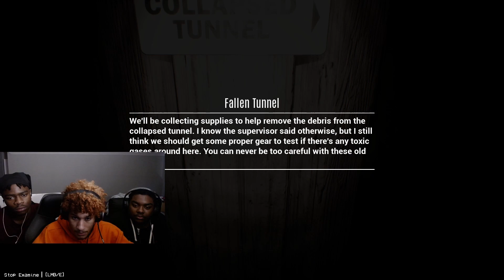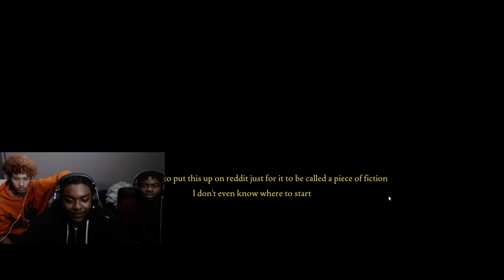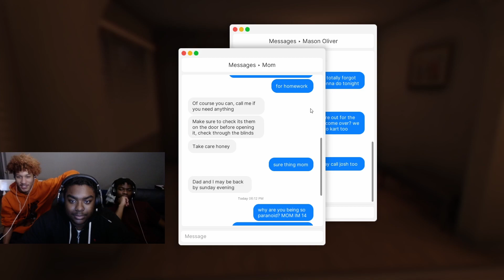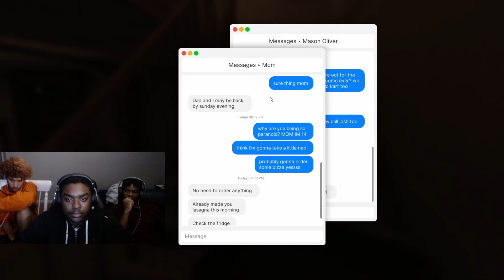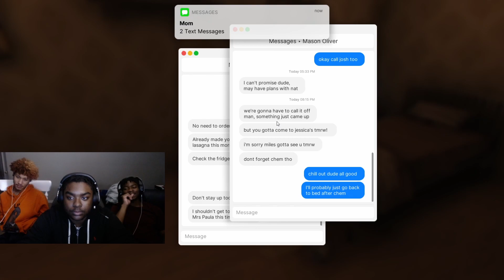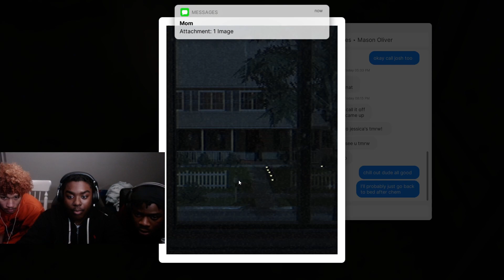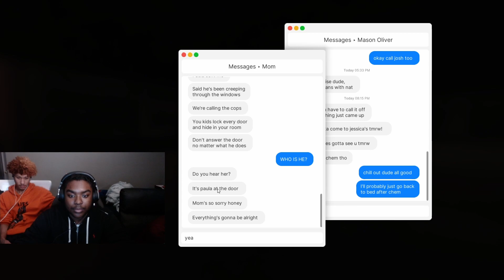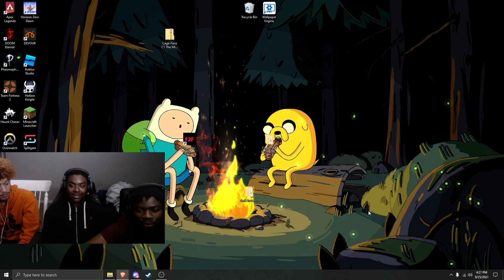IN THE MINES | Homies v Horror 2